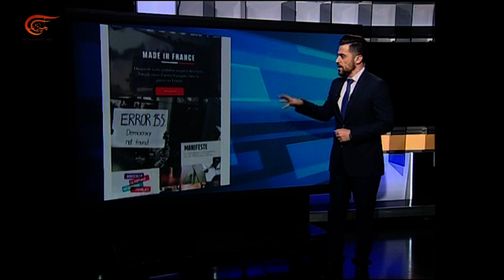موقع إنترسبت: السعودية ترتهن لسلاح الولايات المتحدة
إعداد: أحمد عبد الله
تحدث موقع إنترسبت الأميركي عن ضعف القوات السعودية باليمن وارتهانها لسلاح الولايات المتحدة وفرنسا.